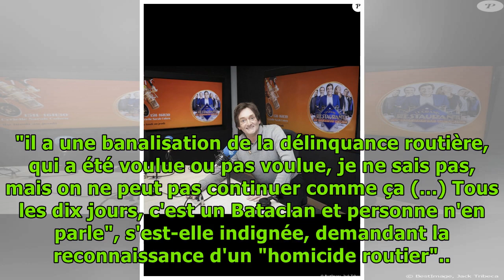Pierre Palmade : l'assignation à résidence à l'hôpital fixée à 6 mois... la famille des victime...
Pierre Palmade : l'assignation à résidence à l'hôpital fixée à 6 mois... la famille des victimes en colère !